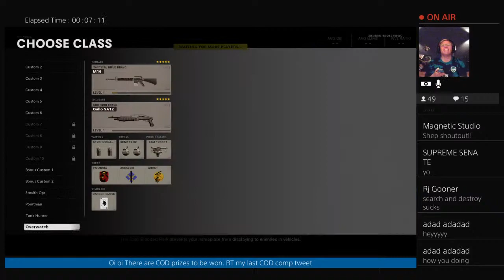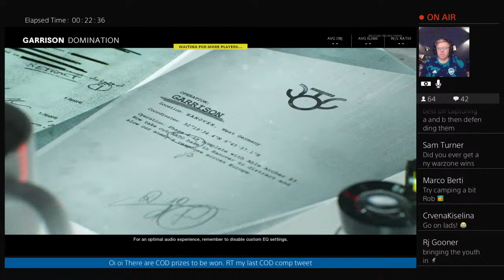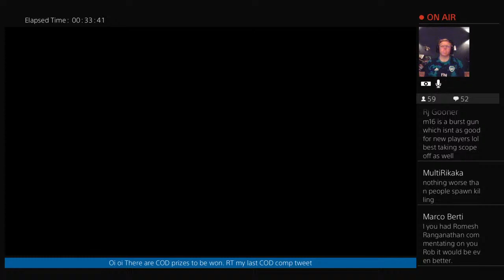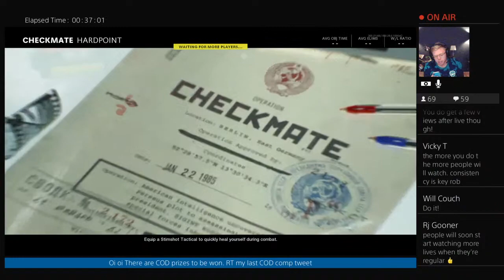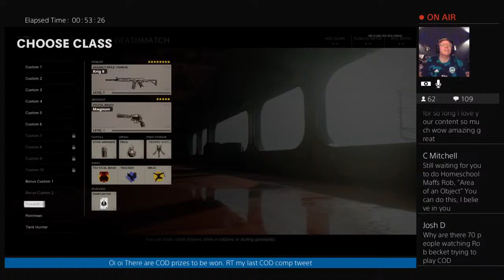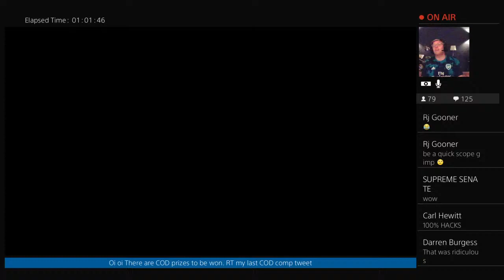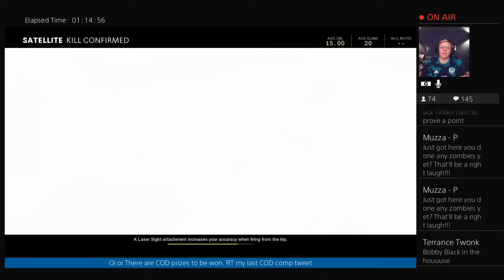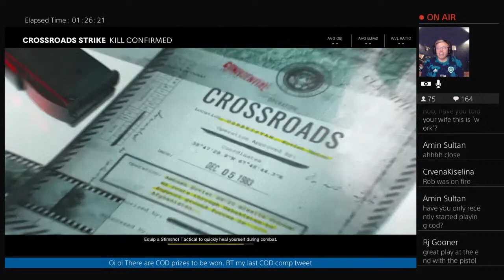Rob Beckett Live Stream Cold War ~ Return of the Uranium Boys